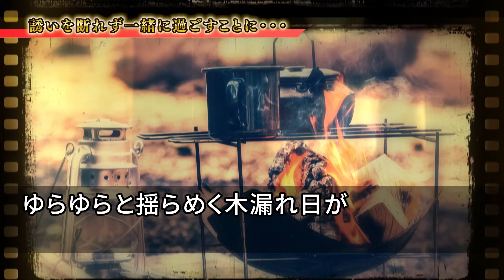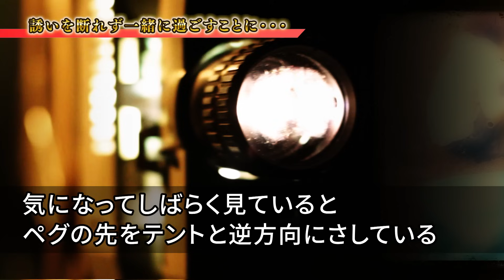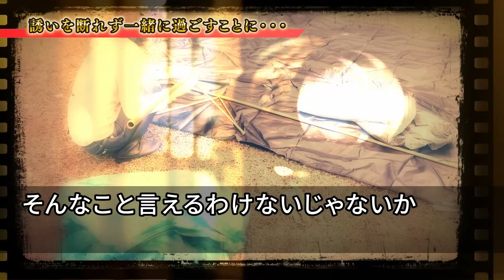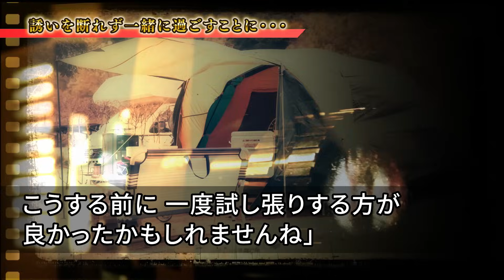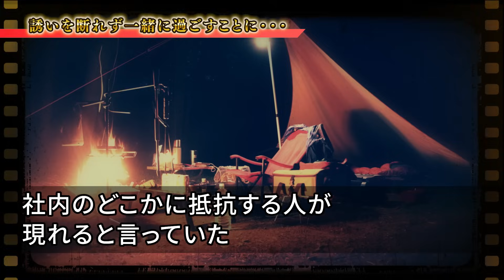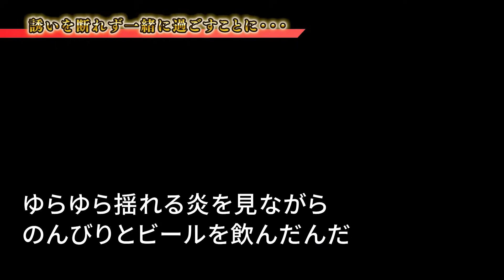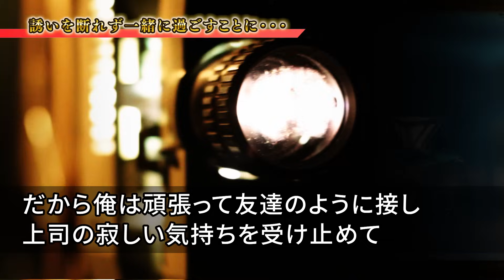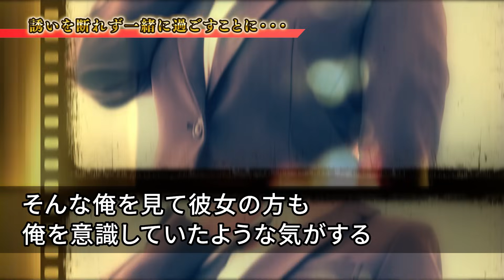【感動する話】おひとり様キャンプ中に偶然苦手な女上司と出会ってしまった…誘いを断れず一緒に過ごすことになり…